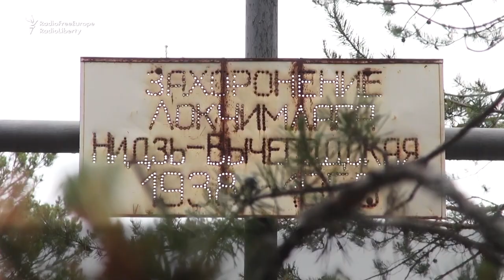Village Bones Reveal Gulag's Horrors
In northwestern Russia, residents are frequently reminded that their village was once home to one of Soviet leader Josef Stalin's notorious gulags, as the bones of victims keep surfacing.